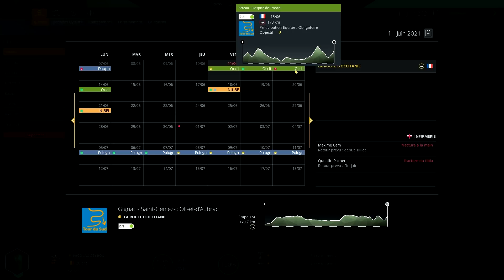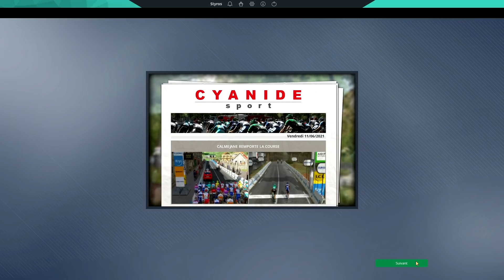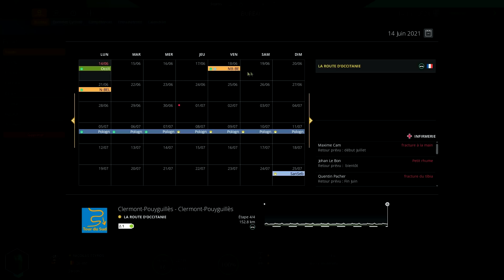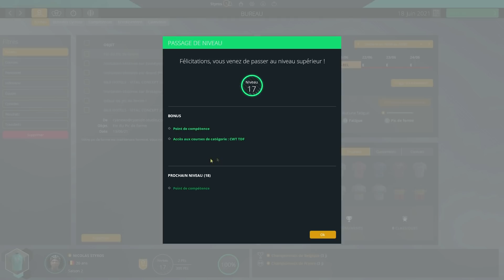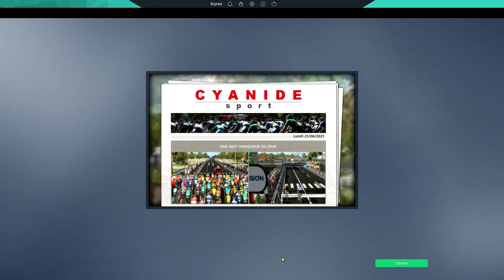PRO CYCLIST #19 : PRÉPARATION DU TOUR ! - Pro Cycling Manager 2020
➡️ Gameplay Saison 2 en Pro Cyclist sur Pro Cycling Manager 2020 ! Direction la Route d'Occitanie pour préparer notre Tour de France 2021 !
➡️ Vos jeux PC, cartes PSN, Xbox ou Points FIFA au plus bas prix sur Instant Gaming
➡️ Mes partenariats
BBTV
InstantGaming
➡️ Mon Matériel de vidéo:
Eclairage Softbox
PS4 (Styros_)